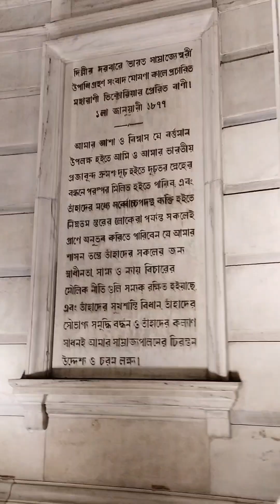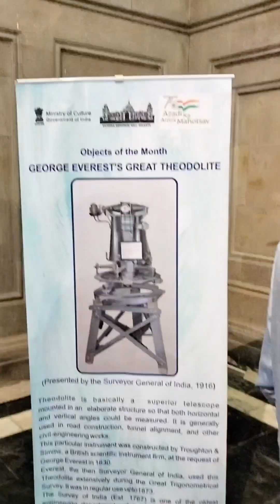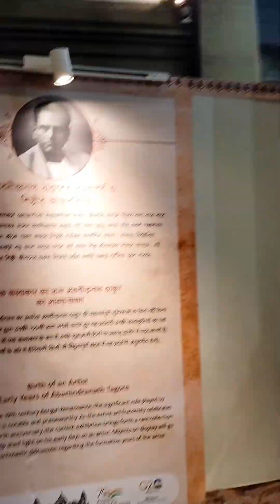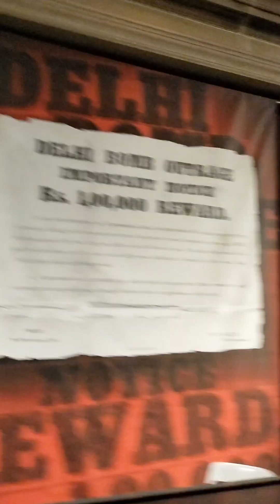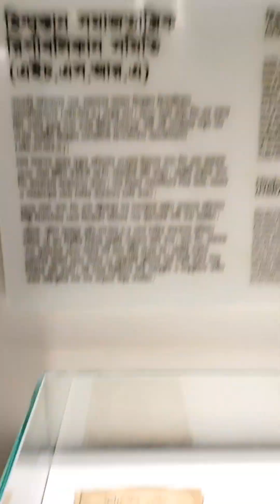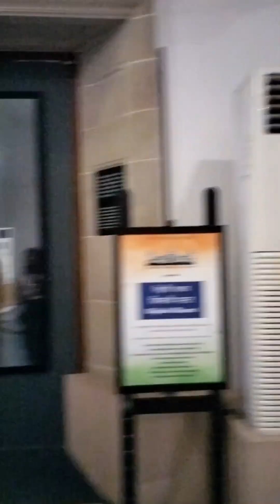Victoria Memorial Kolkata,,, 🔛